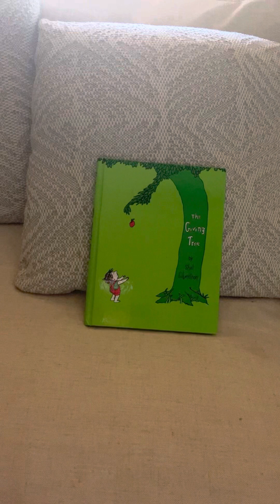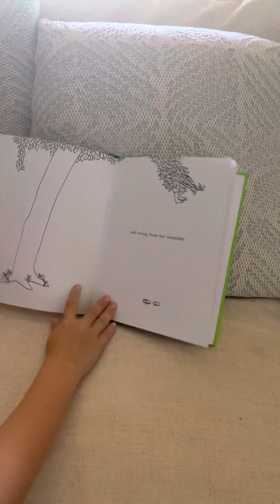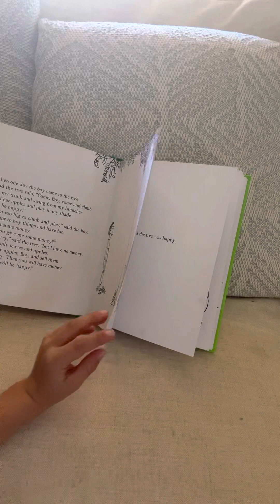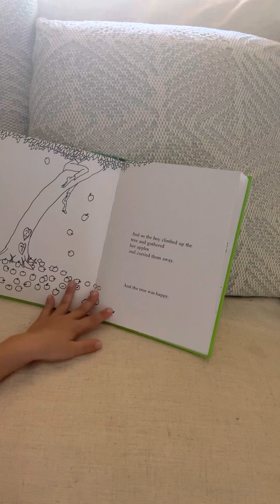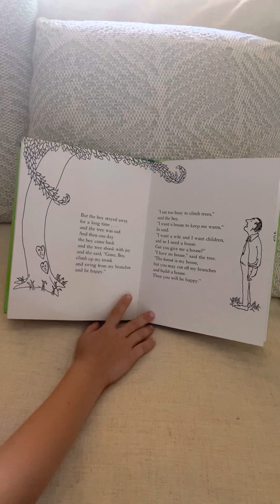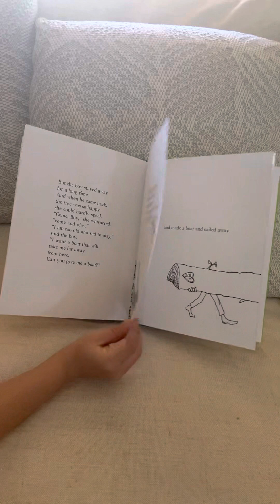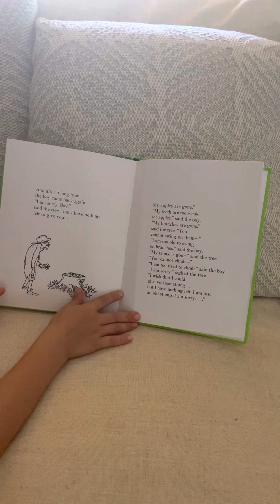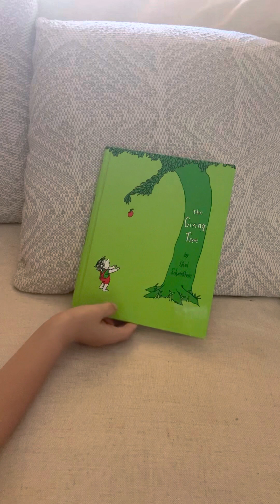The Giving Tree